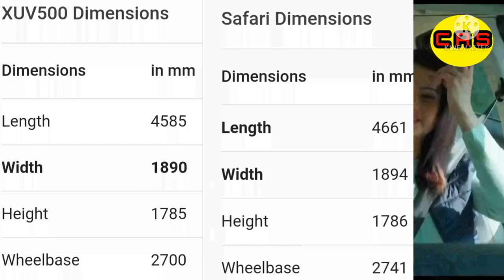Mahindra XUV 700 VS Tata Safari, इसको हराना बहोत मुस्किल हे,Safari vs XUV 700 Comparison Test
The specifications of the Mahindra XUV700 lead us to believe that it will feature the most powerful engines in the segment. This will include a 2.0-litre turbo petrol engine with direct injection technology from Mahindra’s very own mStallion range of engines, making 190 hp and 380 Nm and a 2.2-litre tried and tested diesel engine that might be tuned to put out around 185 hp of max power. There will be options of 6-speed manual or 6-speed automatic gearboxes with these engines. There might be

will soon launch the xuv700as their all-new flagship. The automaker is testing the SUV under a heavy camouflage for the past few months, but the official launch of the car has got delayed due to the ongoing health crisis. However, earlier this year, the carmaker officially revealed the name of the SUV. Ever since the revealing of the nomenclature, additional information about the Mahindra XUV700 has also come out from various sources

Mahindra XUV700 to be More Powerful Than Tata Safari - Report

22/05/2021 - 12:55  Mahindra XUV700,  Mahindra India,  Mahindra,  Car news JATIN

Mahindra & Mahindra will soon launch the XUV700 as their all-new flagship. The automaker is testing the SUV under a heavy camouflage for the past few months, but the official launch of the car has got delayed due to the ongoing health crisis. However, earlier this year, the carmaker officially revealed the name of the SUV. Ever since the revealing of the nomenclature, additional information about the Mahindra XUV700 has also come out from various sources.

￼￼The Mahindra XUV700 will take on the likes of Tata Safari, MG Hector Plus and Hyundai Alcazar once it goes on sale in India. (Rendering source - IndianAuto.com)

ArrayThe Mahindra XUV700 will be sold in turbocharged petrol and diesel units, with the latter reportedly being tested in three states of tune. The least potent of these is 180bhp, while the most powerful is 210bhp. There's also a version with 190bhp of maximum power. However, in all likelihood, it's the least powerful variant that will make it to production. That said, the XUV700 will be still more powerful than the new Tata Safari, which offers a 167.62bhp motor. The most powerful spec could be kept on hold for a few years until the advent of a facelifted version. Right now, there is no update about the petrol engine but the new Mahindra XUV700 is likely to derive power from a 2.0-litre turbocharged petrol unit.

Reports also suggest that Mahindra’s HID were not approved by ARAI because they were too bright. The automaker needs to calibrate the headlights and lower the brightness. The all-new Mahindra XUV700 will be offered with both LED and HID headlamp setups with the LEDs being on offer only on the top-spec trim of the SUV.

The carmaker will initiate the Standard Operation Procedure of the XUV700 only by the end of August 2021 due to the shortage of semiconductors in the market. Moreover, there is also a shortage of fully digital instrument clusters. In the Indian market, the upcoming Mahindra XUV700 will rub shoulders with MG Hector Plus, Tata Safari and the upcoming Hyundai Alcazar. The automaker has plans to launch the SUV in our market by the end of this year. It would be safe to expect Mahindra to launch the all-new XUV700 during this year's festive season. After the introduction of the XUV700, the carmaker will launch the new-gen Mahindra Scorpio next year.